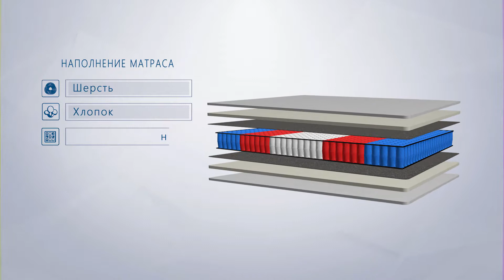Ортопедический матрас SAN MARINO Pocket Spring | СВІТ МАТРАЦІВ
Информация о матрасе SAN MARINO Pocket Spring:
0:22 - жесткость
0:24 - высота
0:26 - максимальная нагрузка по весу
1:08 - наполнение

Ищете матрас?
Світ Матраців вам в этом поможет!

Обзор ортопедического матраса SAN MARINO Pocket Spring.

Матрас SAN MARINO производства Матролюкс позволяет создать неповторимые и ощущения комфорта и уюта во время сна. Все это стало возможным благодаря использованию качественного основного блока и инновационного материала Foxe. Несмотря на то, что этот материал является достаточно новым, он успел зарекомендовать себя с хорошей стороны. Матрас сделан исключительно из высокотехнологичных материалов, каждый из которых отвечает за создание упругости, жесткости, эластичности и за множество других показателей. Матрас достаточно высокий, поэтому Вы ощутите полный комфорт и надежность. Приятный эффект создает и чехол, сделанный из стрейч-жаккарда.